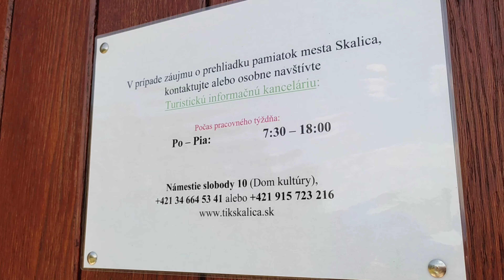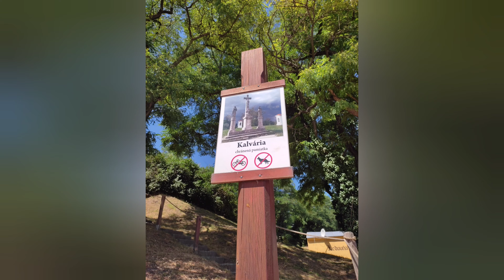Rotunda sv. Juraja, Kalvária + Farský kostol sv. Michala Archanjela - SKALICA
Ahojte, dnes vám ukážem Rotundu sv. Juraja, Kalváriu a Farský kostol sv. Michala Archanjela v Skalici.